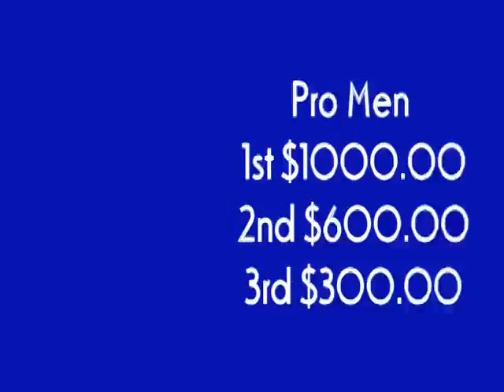2011 NOC Shootout Part 3..mpg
Lots of fun the weekend of April 15-17th 2011.
Come see the NOC Shootout!
NOC Demo Days!
The Wave Sport Open with Team Wave Sport!
Please visit NOC.com and Endlessriveradventures.com for event listing.